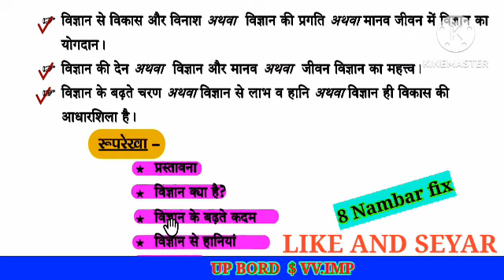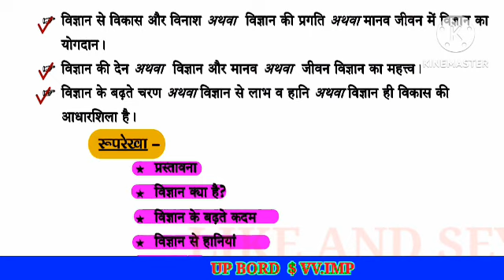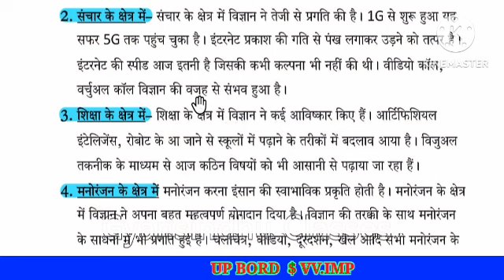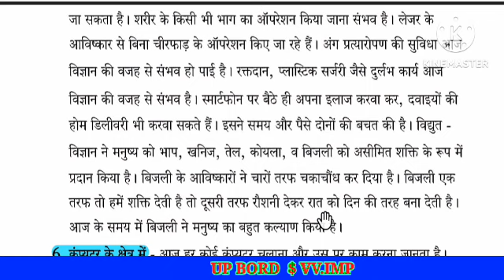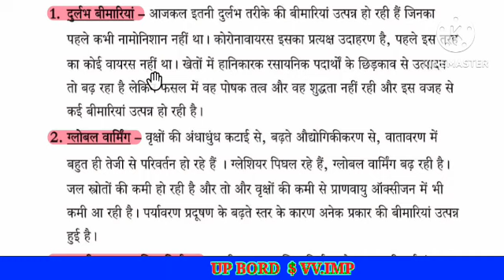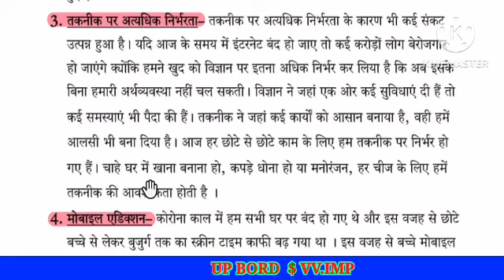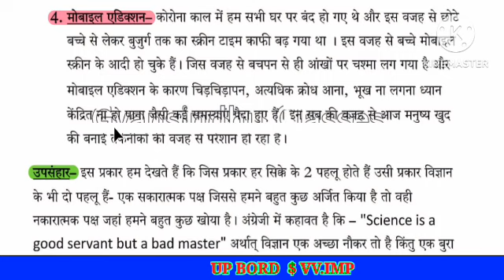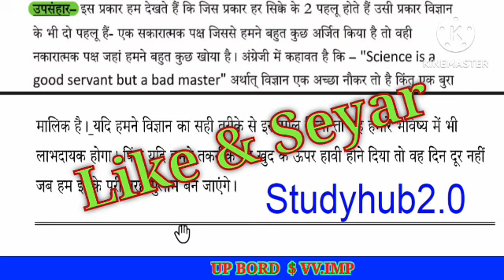विज्ञान वरदान या अभिशाप निबंध | VigyanVardan Abhishap Hindi Nibandh, Essay on Science in hindi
विज्ञान वरदान या अभिशाप निबंध | VigyanVardan Abhishap Hindi Nibandh, Essay on Science in hindi class12
विज्ञान: वरदान या अभिशाप निबंध,//Vigyan vardan ya abhishap nibandh 2024,//12th Hindi nibandh Class12
विज्ञान वरदान या अभिशाप | vigyan vardan ya abhishap par nibandh | Essay on Vigyan Vardan ya abhishap Class12
विज्ञान वरदान है या अभिशाप पर निबंध/ vigyan vardan hai ya abhishap par nibandh. Class12
विज्ञान: वरदान या अभिशाप पर निबंध – Vigyaan: Varadaan Ya Abhishaap Par Nibandh
विज्ञान वरदान है या अभिशाप पर लघु व दीर्घ निबंध
Short and Long Essay on Science is a Boon or Curse in Hindi,
Vigyan Vardan ya Abhishap par Nibandh Hindi mein
In this video I have discussed about "विज्ञान वरदान है या अभिशाप पर लघु व दीर्घ निबंध (Short and Long Essay on Science is a Boon or Curse in Hindi, Vigyan Vardan ya Abhishap par Nibandh Hindi mein/Essay on environmental pollution"
class 11th, 10th, 12th UP Board chapter new session new syllabus 2023-24

🔥🔥WhatsApp channel link करने के लिए नीचे दी गई लिंक पर क्लिक करें-👇👇👇

🌐Download PDF Class12
vigyan ek vardan par nibandh
vigyan vardan par nibandh.
vigyan vardan ya abhishap par nibandh.
vigyan ek vardan ya abhishap par nibandh kaise likhe.
nibandh kaise likhe.
विज्ञान वरदान या अभिशाप पर निबंध
विज्ञान एक वरदान है पर निबंध
विज्ञान के वरदान या अभिशाप पर निबंध।
विज्ञान पर निबंध।
विज्ञान एक अभिशाप है पर निबंध।
विज्ञान पर निबंध कैसे लिखें।
hello students is video mein maine aapko 12th Hindi ka ek most important nibandh bataya hai.
Is video mein maine aapko vigyan vardan ya abhishap per nibandh samjhaya Hai jo ki aapke board exam ke liye most important hai.
Topics covered in this video:
1) class 12 Hindi important nibandh
2) 12th Hindi important nibandh
3) vigyan vardan ya abhishap nibandh
4) vigyan vardan ya abhishap nibandh class 12 Hindi
5) 12th Hindi ka mahatvpurn nibandh
6) Hindi important nibandh class 12
7) class 12 Hindi vigyan vardan ya abhishap nibandh
8) vigyan vardan ya abhishap essay in Hindi
you also search this topic -
1. विज्ञान वरदान या अभिशाप हिंदी निबंध
2. विज्ञान वरदान या अभिशाप पर निबंध
3. विज्ञान वरदान या अभिशाप पर हिंदी में निबंध
4. nibandh Vigyan Vardan ya abhishap par
5. निबंध विज्ञान वरदान या अभिशाप पर हिंदी में
6. निबंध विज्ञान वरदान या अभिशाप पर कैसे लिखें?
7. विज्ञान वरदान या अभिशाप पर निबंध कैसे लिखें?
वीडियो में मैंने विज्ञान वरदान या अभिशाप अथवा विज्ञान वरदान है या अभिशाप पर निबंध हिंदी में कैसे लिखें, बताया है जिसमें मैने ये हैडिंग लिखकर पूरा निबंध लिखने का तरीका बताया है-
1. प्रस्तावना
2. विज्ञान वरदान के रूप में
3. प्रकृति पर विजय के रूप में
4. मनोरंजन के क्षेत्र में विज्ञान
5. चिकित्सा के क्षेत्र में विज्ञान
6. यातायात के क्षेत्र में विज्ञान
7. कृषि उद्योग के क्षेत्र में विज्ञान
8. विज्ञान अभिशाप के रूप में
9. उपसंहार
विज्ञान वरदान के रूप में:-
जैसे हर सिक्के के दो पहलू होते है। ठीक उसी प्रकार ने विज्ञान ने जहां सुई का आविष्कार किया तो वहीं तलवार का भी। ऐसे में यदि हम विज्ञान के लाभों को देखें तो पाएंगे कि चाहे वह भाप, बिजली, परमाणु ताकत, टेस्ट ट्यूब बेबी हो आदि सभी क्षेत्रों में उपलब्धि हासिल की है। (विज्ञान के द्वारा मनुष्य ने इन सबमें कई गुना समृद्धि हासिल कर ली है।) इतना ही नहीं देश दुनिया में बड़े बड़े कल कारखानों में विज्ञान के आधुनिक आविष्कारों के प्रयोग से घंटों का काम मिनटों में पूरा हो जाता है। इतना ही नहीं विज्ञान ने समुद्र तल से लेकर अंतरिक्ष के गृह नक्षत्रों का रहस्य भी खोल दिया है। बड़े बड़े जहाजों, हवाई यान, रेल और मोटर के आविष्कार ने मानव जीवन को सुगम बना दिया है। यदि बात करें सामान्य जीवन की तो घर में कपड़े सिलने वाली मशीन, समय बताने वाली घड़ी, दूर बैठे अपनों का हाल चाल लेने वाला मोबाइल फोन इत्यादि ना जाने कितने ही आविष्कार विज्ञान की ही देन है। इसके अलावा चिकित्सा के क्षेत्र में भी नए नए आविष्कारों ने लाइलाज बीमारियों का इलाज सुलभ कर दिया है। साथ ही कृषि के विकास में भी विज्ञान ने अहम योगदान दिया है। इस प्रकार हम कह सकते हैं कि विज्ञान के चमत्कार ने संपूर्ण विश्व के लोगों को विकास की तीव्र गति से जोड़ा है।
विज्ञान के अभिशाप के रूप में:-
जहां एक ओर विज्ञान ने मानव जीवन को आसान कर दिया है। वहीं दूसरी ओर विज्ञान के बढ़ते प्रभाव से आज मानवीय श्रम की जगह यंत्रों ने लेे ली है। जिससे समाज में बेकारी की समस्या खड़ी हो गई है। इतना ही नहीं वह विज्ञान की ताकत का ही प्रभाव था कि हिरोशिमा और नागासाकी का नामोनिशान तक मिट गया। जहां हुए परमाणु बम के हमले से सब खत्म हो गया।
इतना ही नहीं विज्ञान के अधिकतर उपयोग से शत्रु देश स्वयं को शक्तिशाली दिखाने के लिए इसको हथियार के तौर पर इस्तेमाल करते हैं, जोकि मानव जीवन को खतरे में डाल रहा है। साथ ही आने वाले समय में रोबोट के इस्तेमाल से मानव जीवन के अस्तित्व पर संकट आ सकता है क्योंकि यदि मशीन का प्रयोग गलत हाथों में पहुंच जाए तो वह घातक सिद्ध हो सकता है।